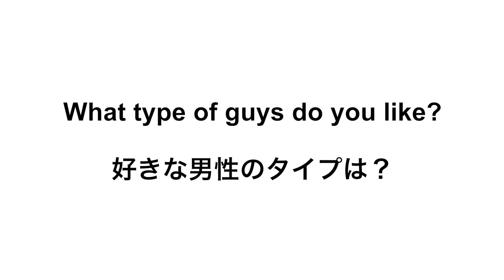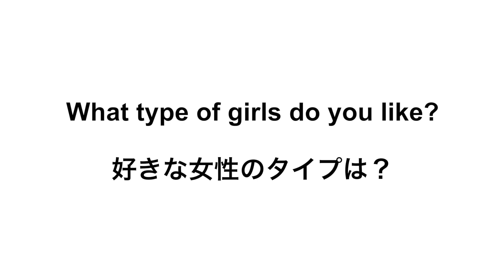好きなタイプをアメリカ人に聞いてみた